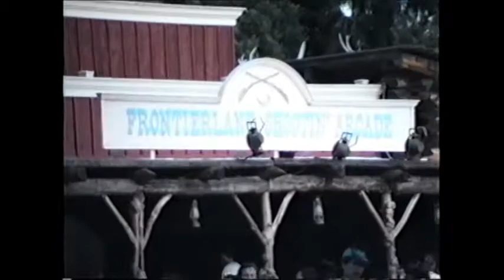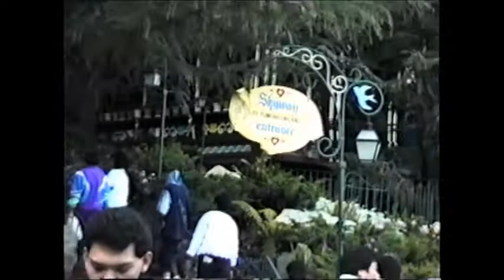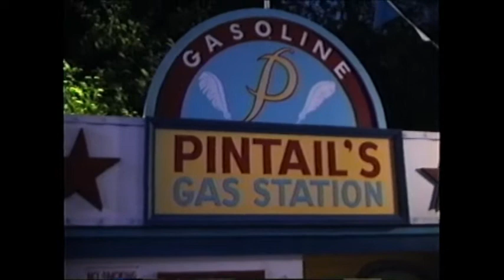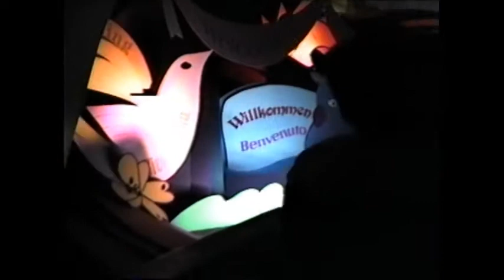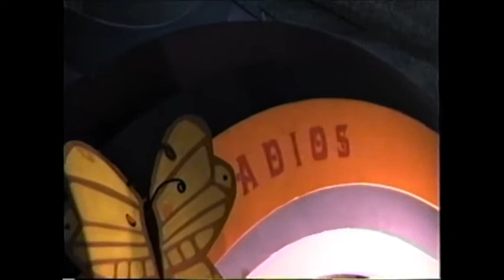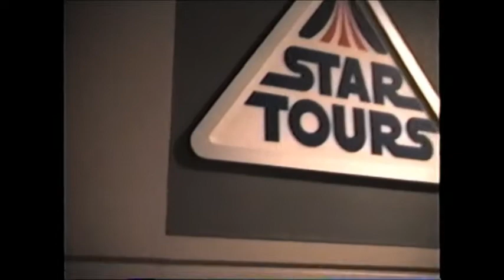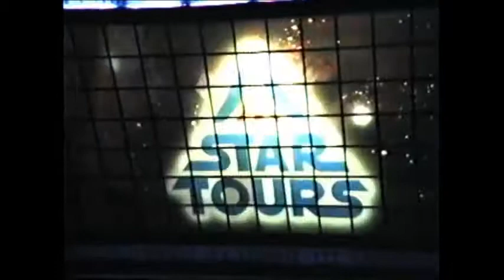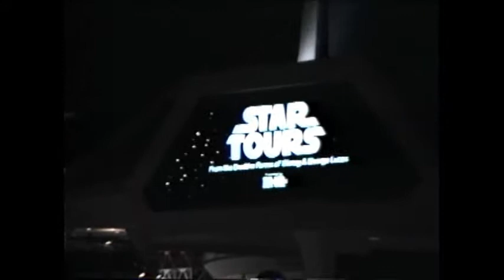Disney 1991 family Vacation